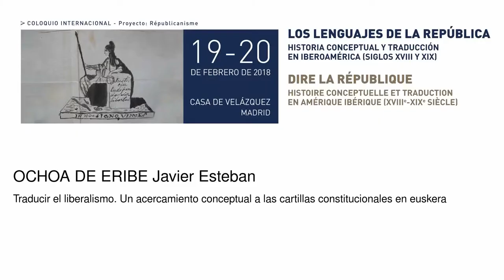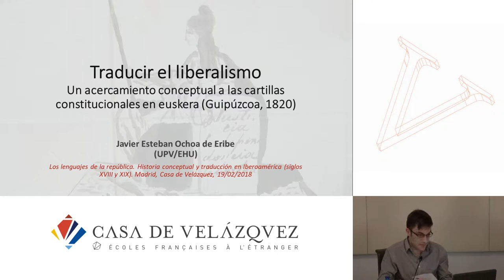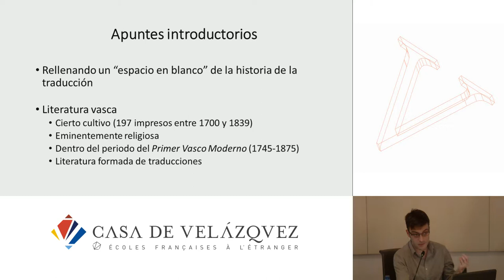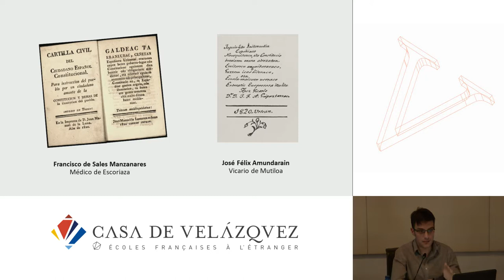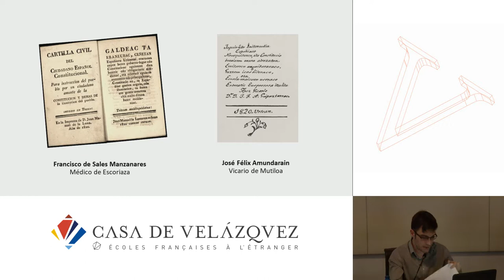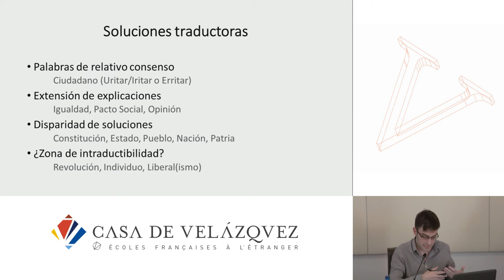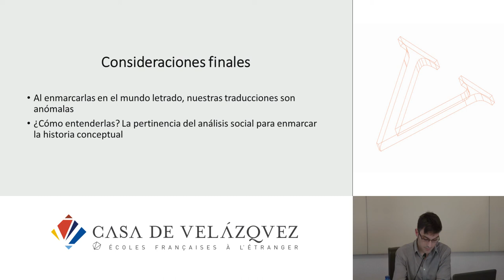Traducir el liberalismo. Un acercamiento conceptual a las cartillas constitucionales en euskera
Ochoa de Eribe Javier Esteban
   Podcasts de la Casa de Velázquez